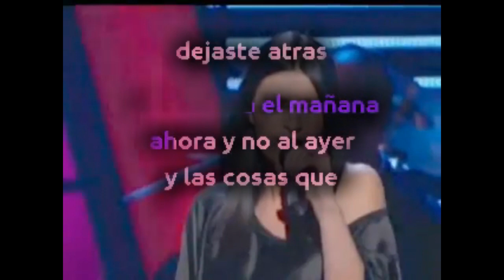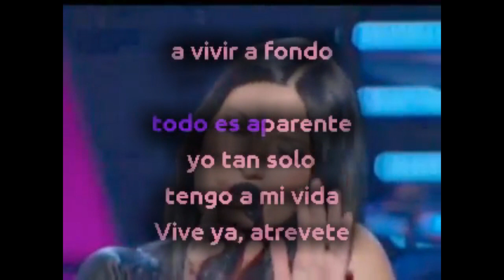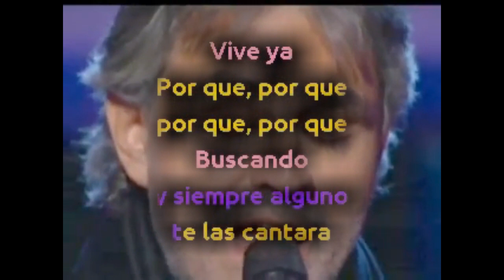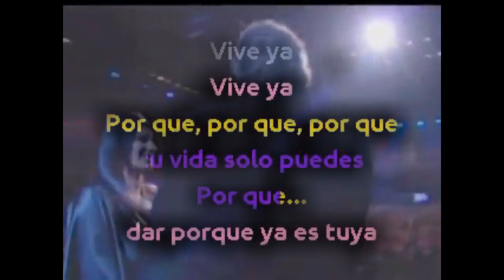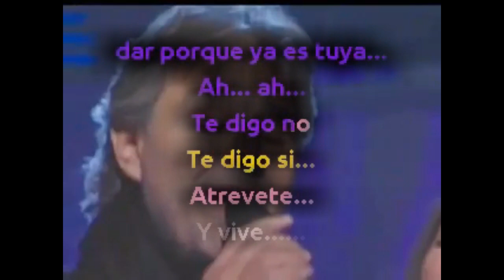Andrea Bocelli feat Laura Pausini - Vive Ya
Vive Ya (feat. Andrea Bocelli)
Laura Pausini

Mira al mañana ahora y no al ayer
Y a cosas que dejaste atrás
Y Las palabras tiernas sin decir
Abrazos que no encontrarás
Rostros sin nombre van entre la gente
No hay nada cierto todo es aparente
Yo tan solo tengo mi vida

Vive ya, atrévete a vivir a fondo
Vive ya, que tus recuerdos van pasando
Vive ya, intenta dar a los demás de ti
Hasta cuando pienses que no tienes nada más

Más si tú vieses al hombre
Al pie de los balcones
Que duerme envuelto entre cartones
Si tú escuchas al mundo una mañana
Sin el sonido de la lluvia
Voz que todo creas estás presente
Tú piensas en lo que piensa la gente
Dios después de ti estás tú

Vive ya, aunque ninguno te ha enseñado
Vive ya, no se puede vivir sin un pasado
Vive ya, es bello aunque no lo pediste tu
Porque canciones siempre habrá y siempre alguno que las cantará

El: Porque, porque, porque
Ella: ¡Vive ya! buscando el amor verdadero
El: No vives esta noche
Ella: ¡Vive ya! sabes muy bien lo que te estoy diciendo
Ella: ¡Vive ya! atrévete a vivir a fondo
El: ¿vives ahora?
Porque, porque, porque
La vida no es vida
Juntos: Tu vida solo puedes dar porque ella es tuya ,vive ya!
El: Tu vida solo puedes dar porque ella es tuya.
Ella: Te digo no...
El: Te digo si...
Juntos: Atrévete y ¡vive!